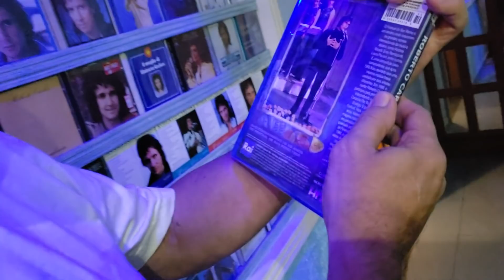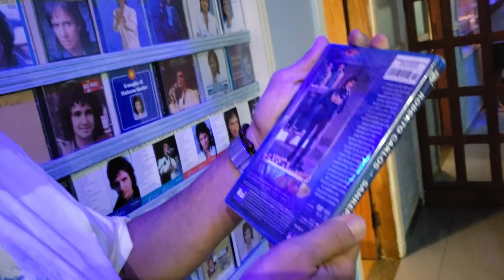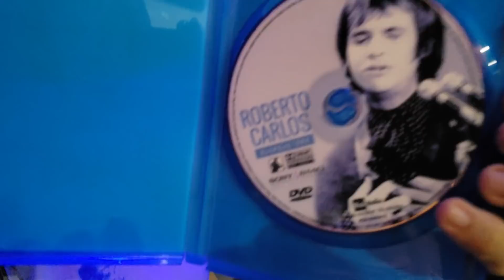UNBOXING DVD Roberto Carlos Festival de San Remo 1968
Em noite de gala, Edgar Bolsonaro faz o 'unboxing' do DVD Comemorativo de 50 Anos do Festival de San Remo, com Roberto Carlos, em momento de plena alegria e descontração.